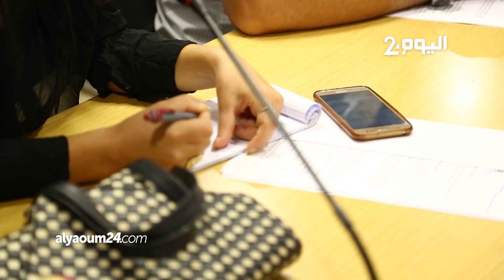بتعليمات من الملك.. وزير الرياضة يكشف عن مشروع "البكالوريا الرياضية" وبرنامج دراسة رياضة